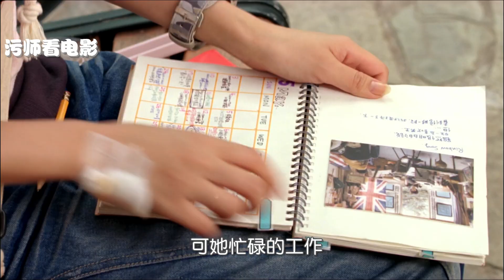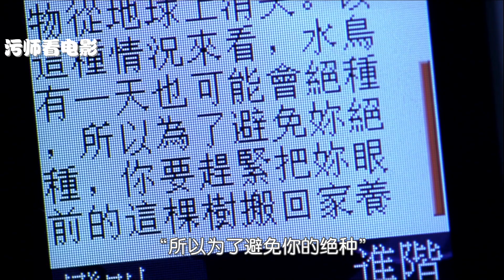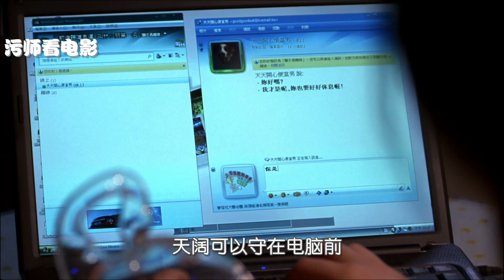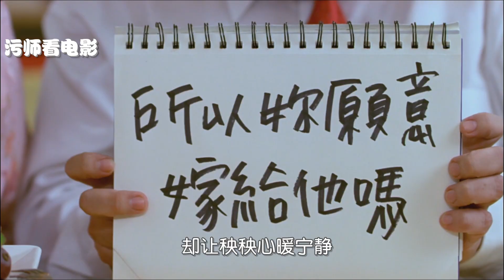【污师】原本以为是两个聋哑人，一场美丽的误会《听说》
阳光男孩彭于晏的父母经营着一家便当店，某天，他在为听障游泳队送便当时邂逅了清纯美丽的姐妹花陈妍希和陈意涵